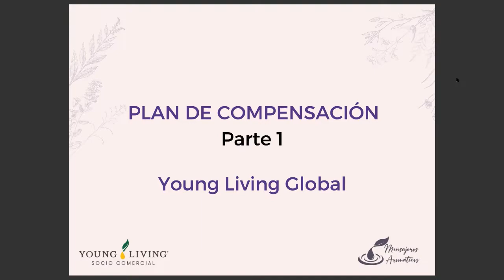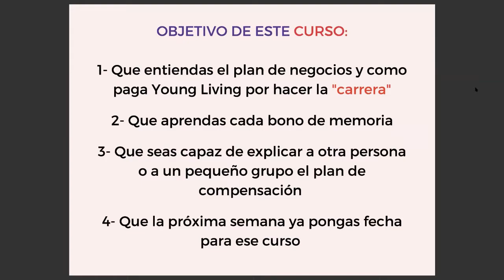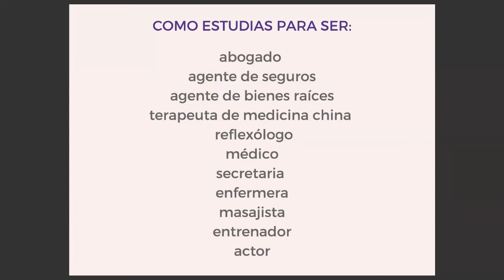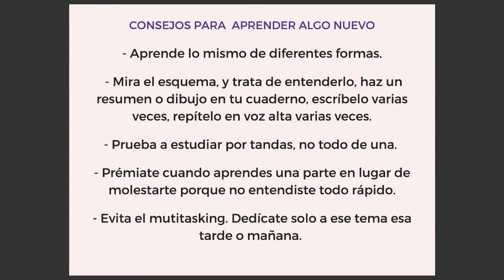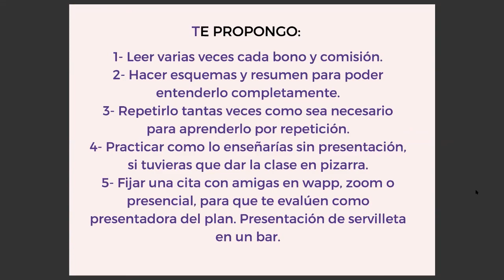Capítulo 1. CURSO PLAN DE COMPENSACIÓN. Comenzando a estudiar el plan. Lilian Guego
CURSO PLAN DE COMPENSACION GLOBAL  Capítulo 1. Comenzando a estudiar el plan.
Canal de Comunidad Mensajeros Aromáticos.  Lider Platino Lilian Guego

Franck Sinatra cantaba " A mi manera", pues bueno, así está explicado este Sistema de Negocios de Young Living, muy a mi manera.
Capítulo 1 Plan global,  (esto quiere decir todo menos EEUU que tiene algunas características especiales). Busca el video exclusivo de Plan de negocios de EEUU que estará subido aquí muy pronto.

Por dudas, pregunta a la persona que te compartió el video.
Si no tienes a ninguna persona de referencia en Young Living y te interesa saber más, me encuentras en Instagram como  @lilianguego y en Facebook como @lapaginadeLilianGuego.